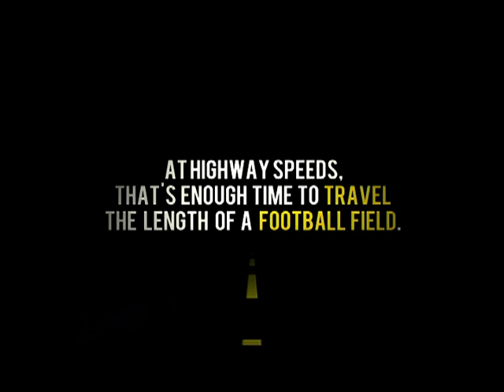Graphic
Texting And Driving